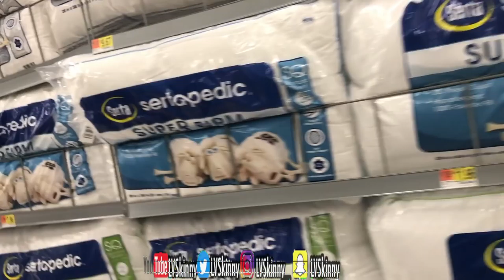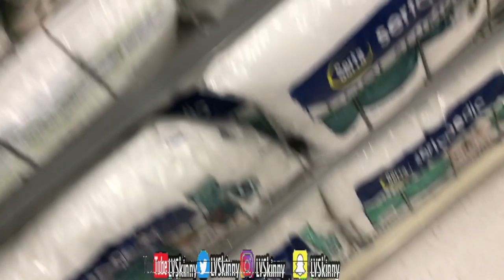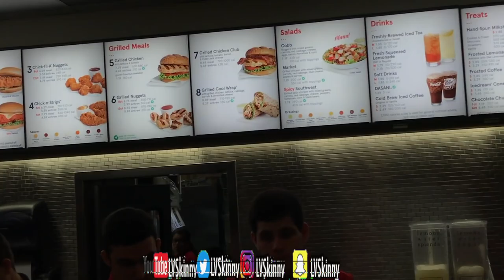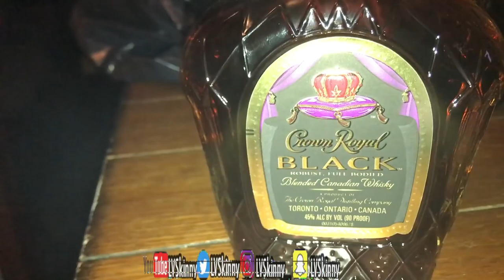SKLOG #1 (Baby Shopping, Jumanji Review, And “Nose It” Gone Wrong)